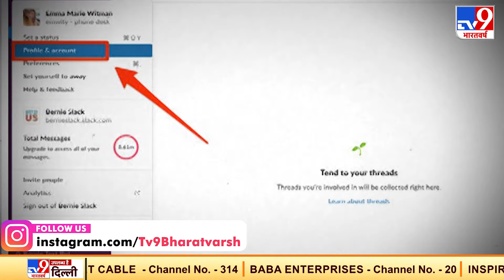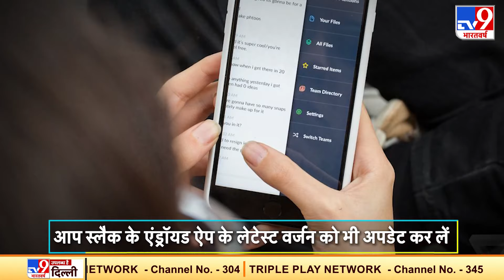अगर आप भी करते हैं इस ऐप का इस्तेमाल तो तुरंत बदल लें Password, कंपनी ने मेल भेजकर दी चेतावनी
अगर आप अपने एंड्रॉयड फोन पर स्लैक (Slack) का इस्तेमाल कर रहे हैं तो तुरंत ही अपना पासवर्ड चेंज कर लें. स्लैक इस बारे में लोगों को जानकारी दे रहा है कि मैसेजिंग प्लेटफॉर्म 21 दिसंबर, 2020 से लेकर 21 जनवरी, 2021 तक के पासवर्ड को प्लेन टेक्स्ट में स्टोर किया था और कोई भी मलवेयर या अन्य ऐप को यूजर्स के स्लैक लॉगिन क्रिडेंशियल्स का डेटा मिल गया होगा. एंड्रॉयड पुलिस की रिपोर्ट के अनुसार स्लैक सुरक्षा के लिए सभी प्रभावित यूजर्स को मेल भेजकर तुरंत पासवर्ड चेंज करने के लिए कहा है.

Credit: Tech | Ashutosh Dubey/Producer | Deepa/Editor